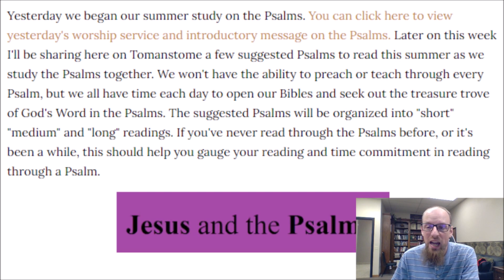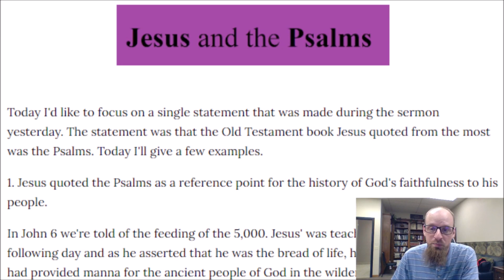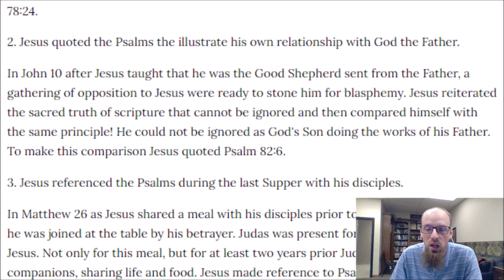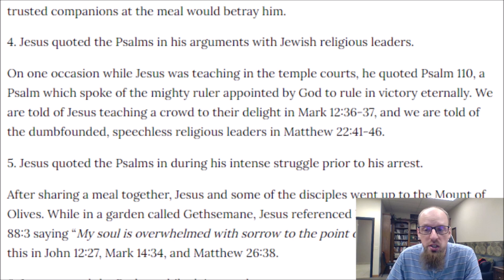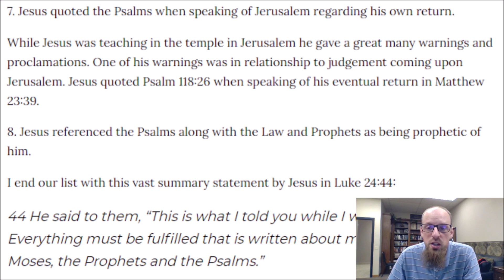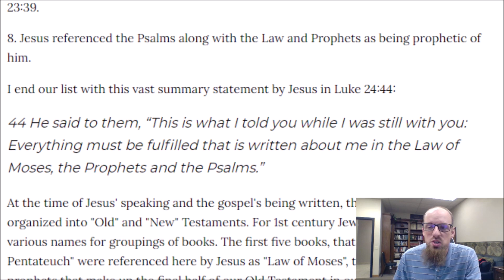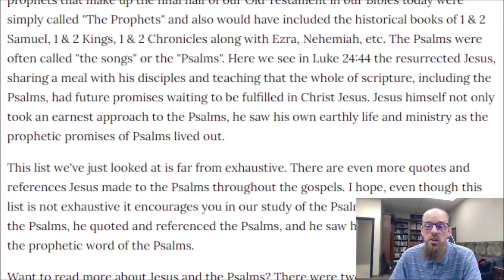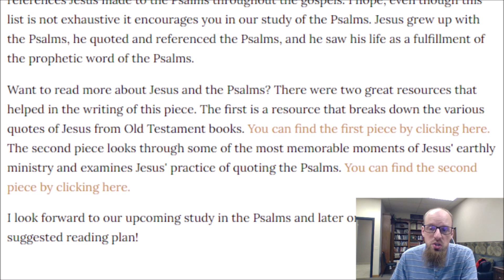Sermon Leftovers: Jesus and the Psalms